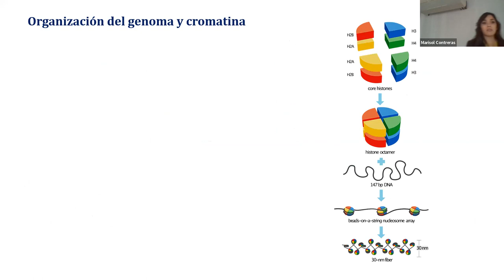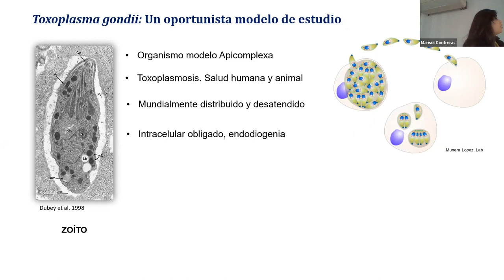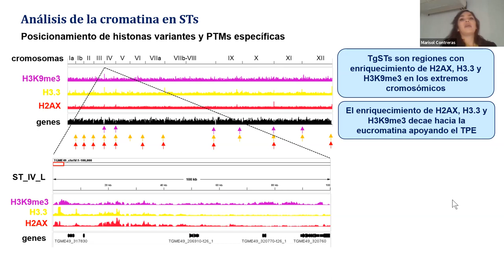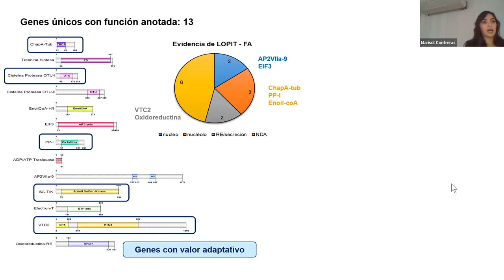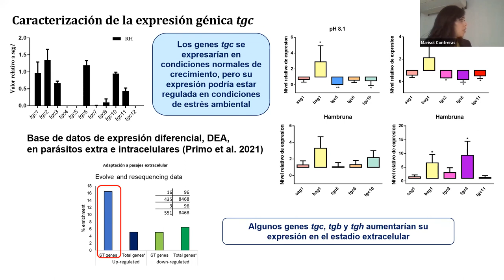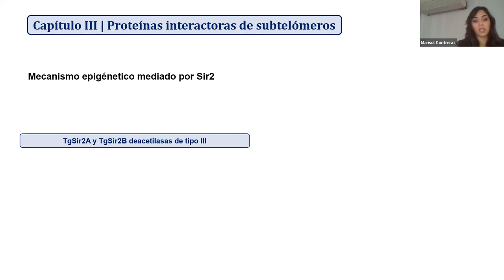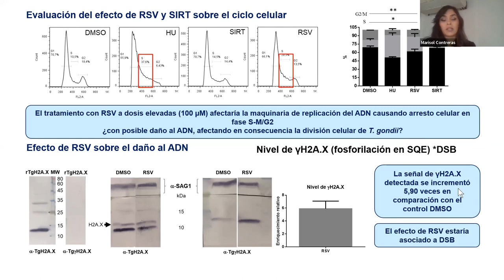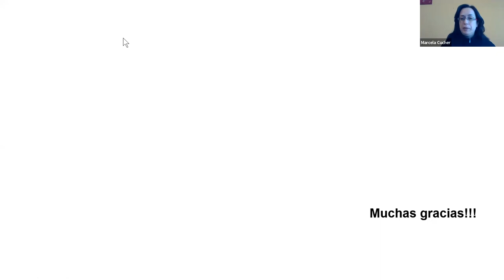Defensa de Tesis de Doctorado en Biología Molecular y Biotecnología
En esta tesis investigamos acerca  de las regiones cromosómicas subtelomericas y su  rol en la biología del parásito humano Toxoplasma gondii. Analizamos la estructura de los subtelómeros y la composición génica asociada. Describimos la composición epigenética y el posible rol adaptativo de algunos genes subteloméricos en la respuesta ambiental. Por otra parte, probamos posibles tratamientos para la fase replicativa de Toxoplasma con Resveratrol, un compuesto natural, el cual afectaría el mecanismo por el cual se establece el estado epigenético en los subtelómeros. Palabras claves: Toxoplasma gondii, telómeros, subtelómeros, cromatina, familias multigénicas, tratamiento, histona deacetilasa.